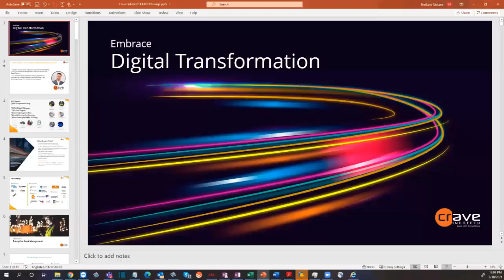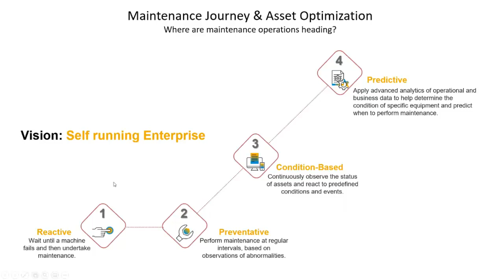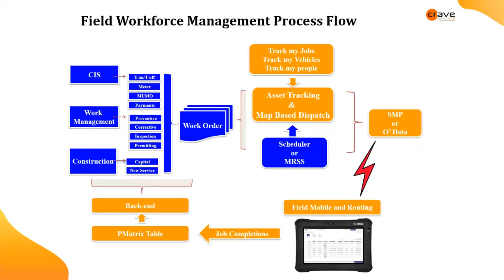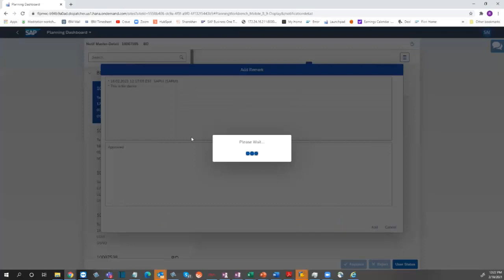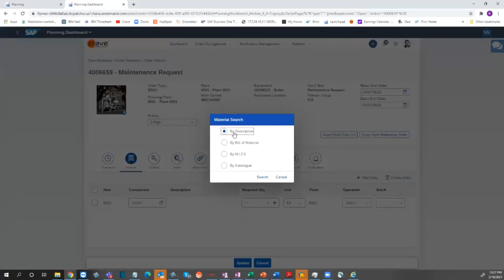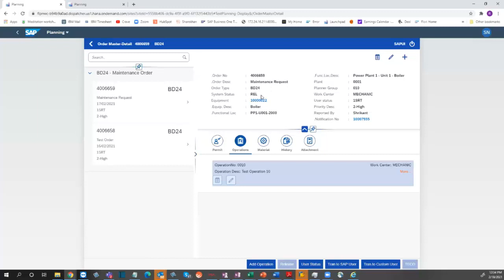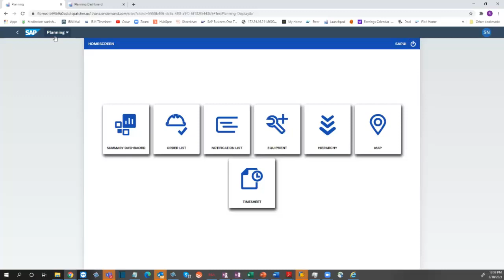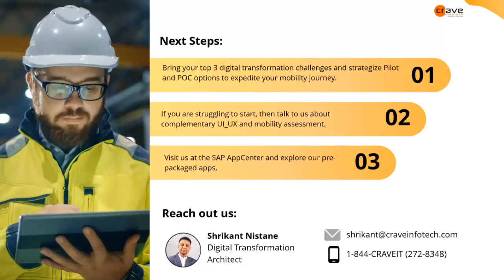Fiori for Digitizing Plant Maintenance Process